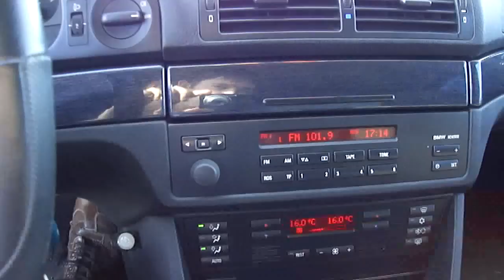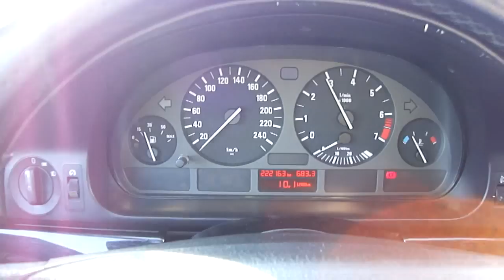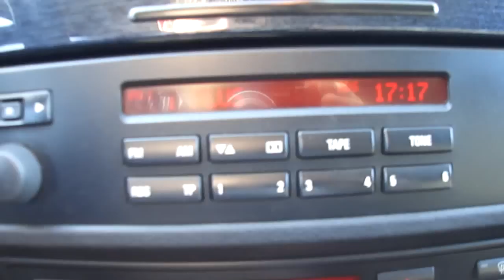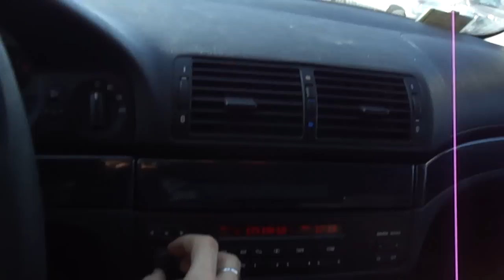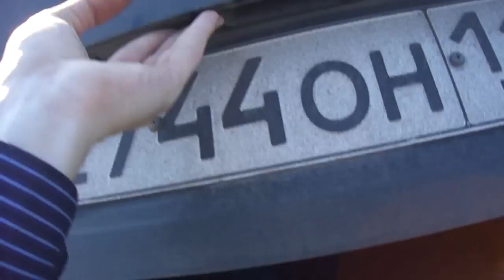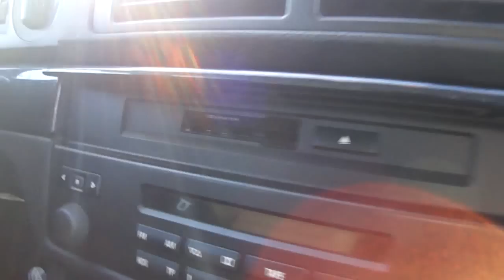1998 БМВ 520.Обзор (интерьер, экстерьер).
1998 БМВ 520.Обзор (интерьер, экстерьер, двигатель).